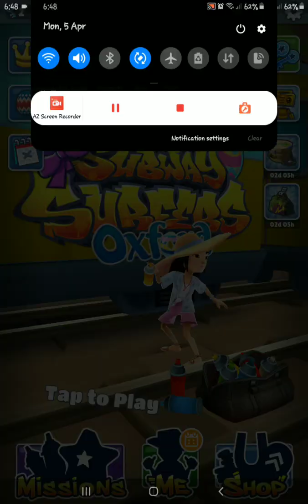⛱ MEI AND GONDOLA 🛶 | Subway Surfers